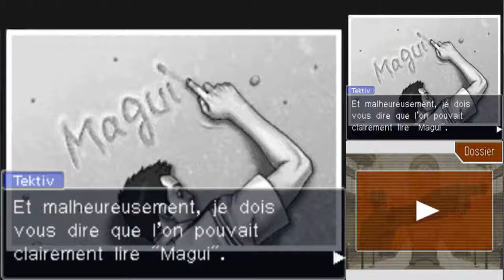Let's play Phoenix Wright Ace Attorney Justice For All Episode 1 Partie 1-1 Le procès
On commence ce 2 eme volet de la série avec du Beethoven